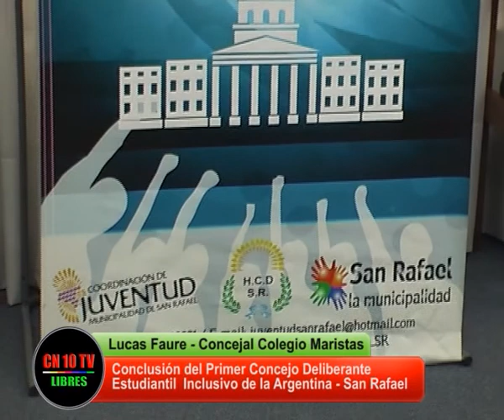Conclusión Concejo Deliberante Estudiantil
CN10TV Libres San Rafael entrevista a principales protagonistas del 1er.Concejo Deliberante Estudiantil Inclusivo realizado en San Rafael Mendoza con la participación de alumnos de escuelas secundarias que cumplieron las funciones de Concejales llevando proyectos de sus escuelas.